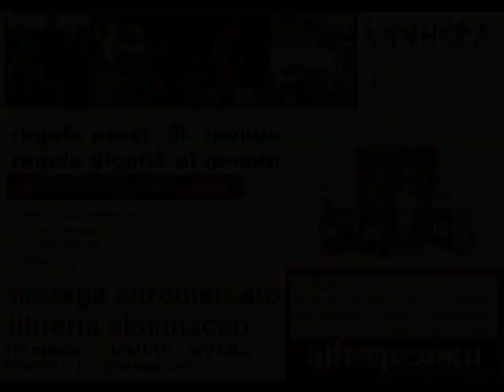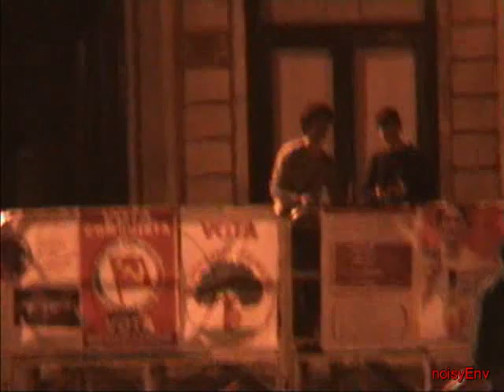Festino Comitato La Rosa. 18/05/2003